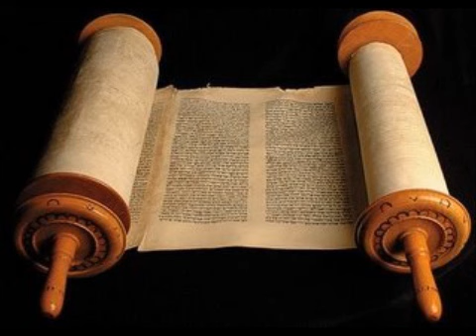Efésios 3 - Cid Moreira - (Bíblia em Áudio)